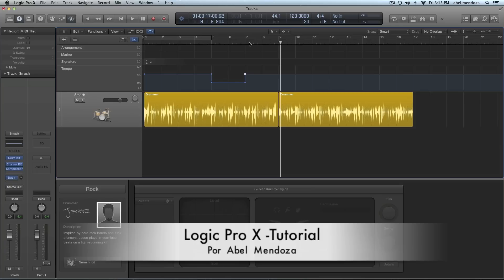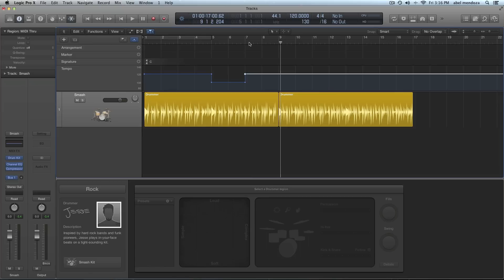Logic Pro X - Tutorial (Como Cambiar El Tiempo "BPM" En Una Seccion De La Cancion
Aqui les dejo otro corto tutorial de como cambiar el BPM en solo cierta sección en Logic Pro X.

WEBSITES